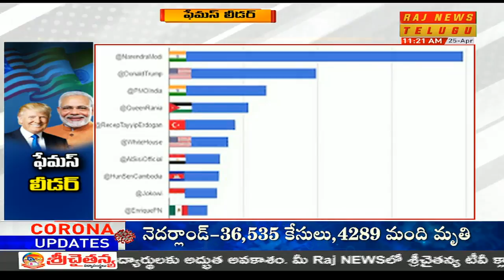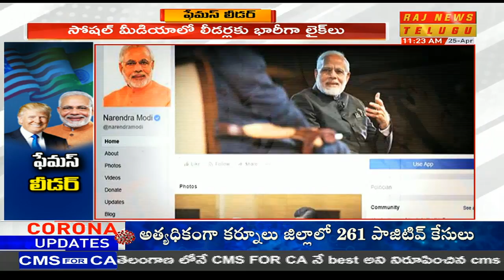Narendra Modi the most popular world leader on Facebook | Trump in Second Place | Raj News